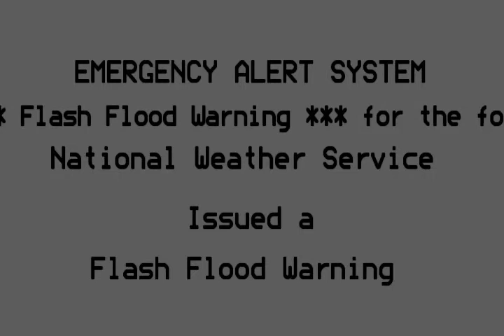EAS Flash Flood Warning Birmingham, AL